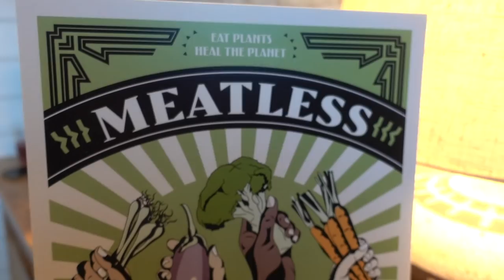Die Amerikaner sprechen Deutsch & What i eat! I Reise-Vlog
In meinem letzten Vlog aus Kalifornien zeige ich Euch, was ich so esse, ein kleines Beach Workout und die Jungs versuchen, schwierige Wörter auf Deutsch auszusprechen.

- Link zur White Noise Machine:

- Mein Code für Koro Drogerie lautet "Marisa" und damit spart ihr 5% auf Euren Einkauf

- Dieses vegane Omega 3 Öl benutze ich:

- Das Magnesium, das ich empfehle